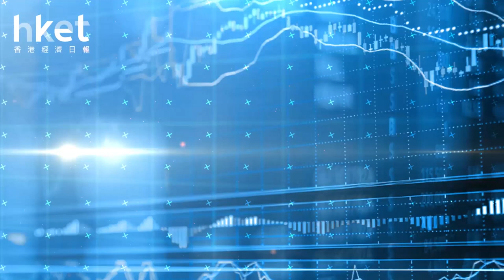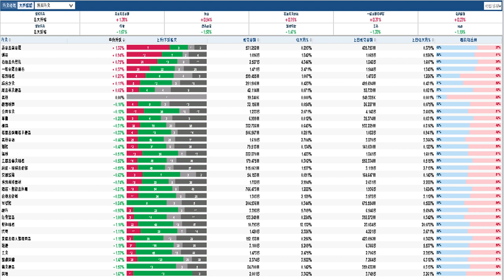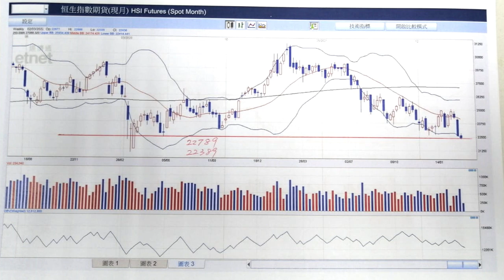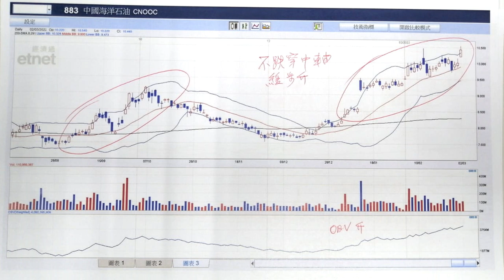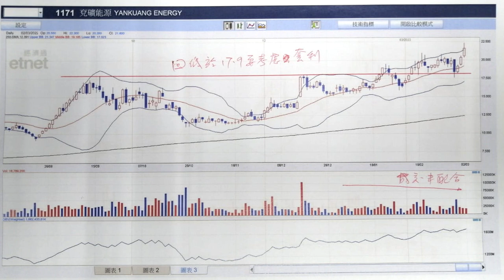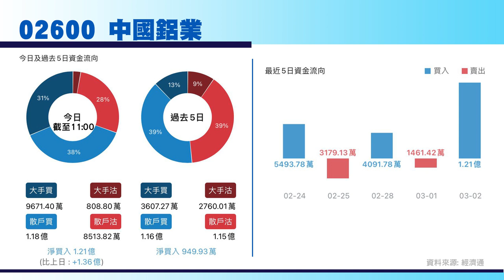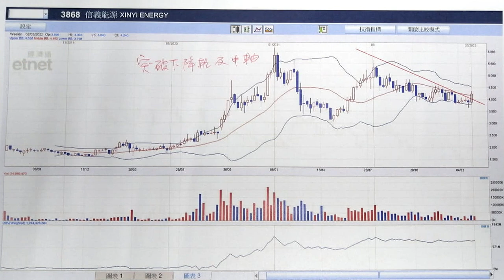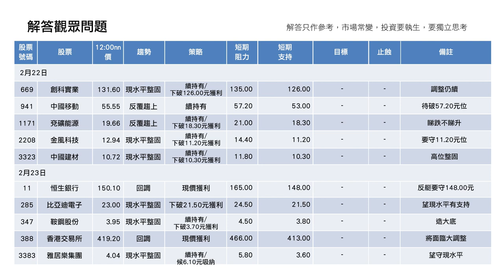【石Sir午市閒談】今日推介信義能源｜港交所、中海油、兗礦能源、贛鋒鋰業、中鋁最新部署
恒生指數中午收報22518點，跌243點。期指應如何部署？《香港經濟日報》專欄作者石鏡泉（石Sir）推介信義能源（03868），另亦會分析港交所（00388）、中海油（00883）、兗礦能源（01171）、贛鋒鋰業（01772）、中鋁（02600）最新部署，詳情待石Sir為你分析。